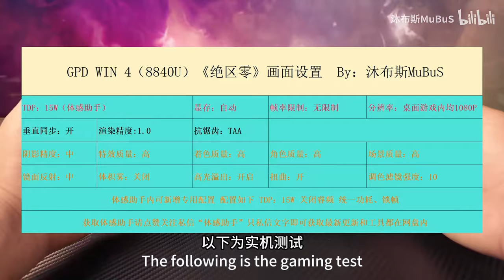Zenless Zone Zero on GPD Win 4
GPDWIN4:
8840U handheld console